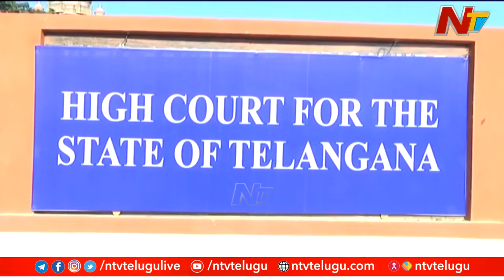రాష్ట్ర వ్యాప్తంగా సంచలనం సృష్టిస్తున్న ఫోన్ ట్యాపింగ్ కేసు | Ntv